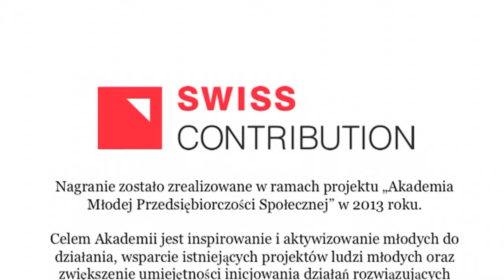Jan Piszak i Przemyski Konwent Społeczno-Gospodarczy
Jan Piszak jest Prezesem Stowarzyszenia Przemyski Konwent Społeczno-Gospodarczy, opowiada w nagraniu o celowości zrzeszania się, o tym jakie Przemyśl ma szanse w dzisiejszym świecie oraz dlaczego ludzie młodzi są potrzebni w Przemyślu.